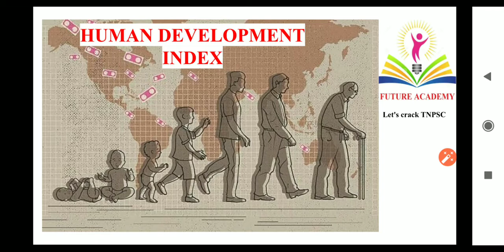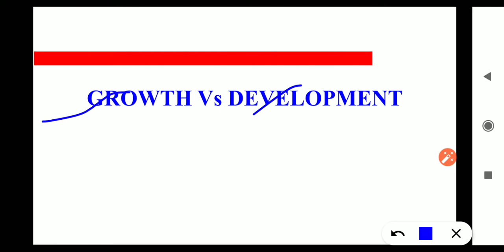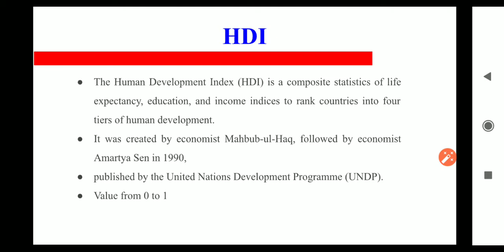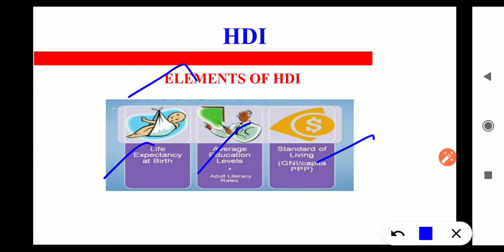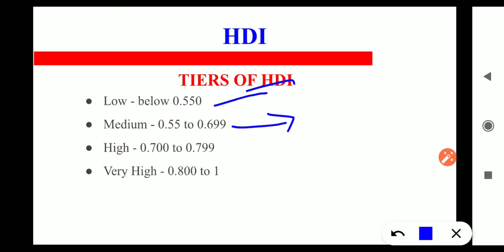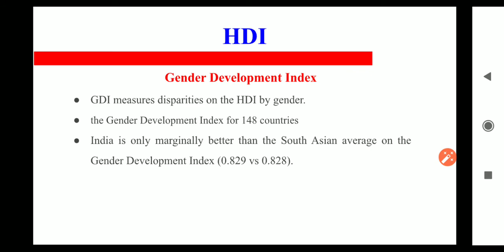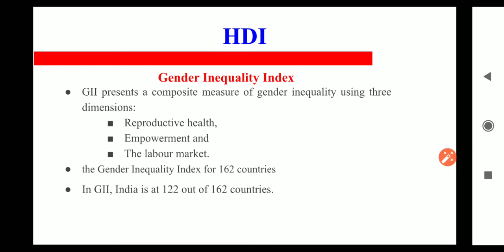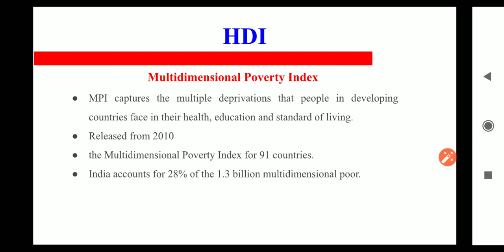UNIT - 9 || HUMAN DEVELOPMENT INDEX || PART -1